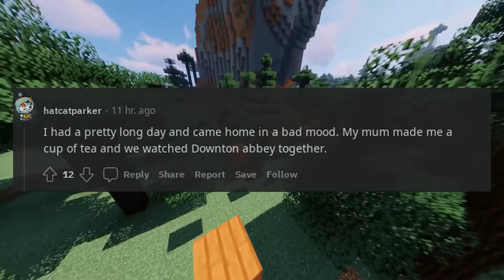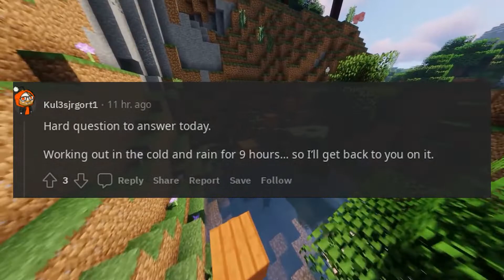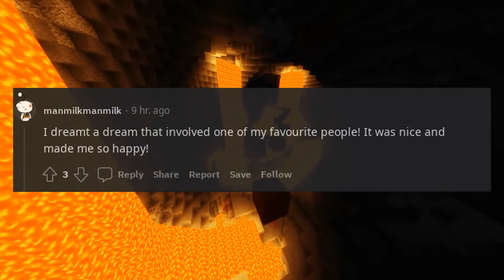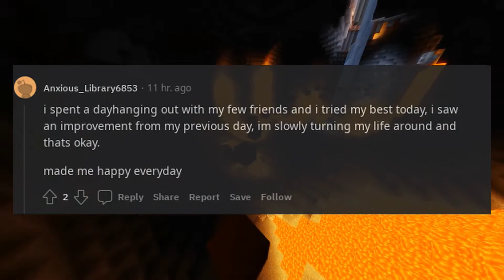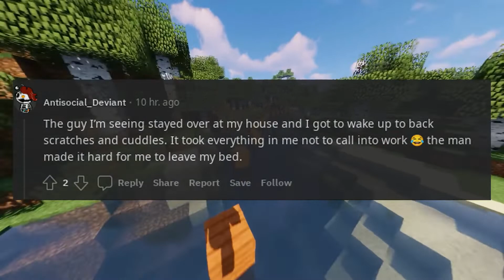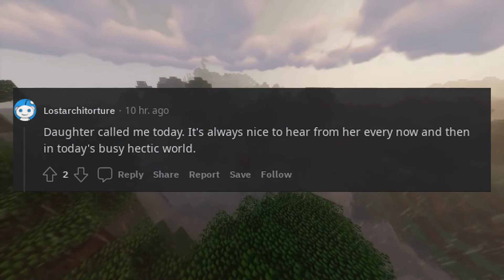What’s made you happy today